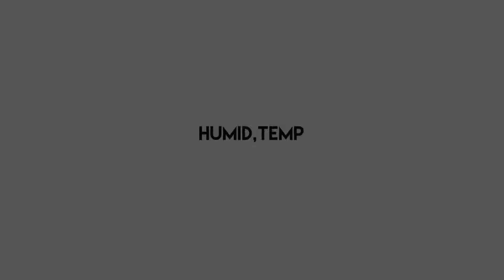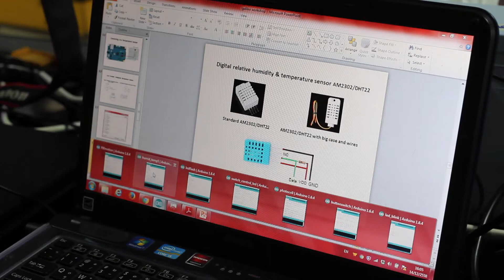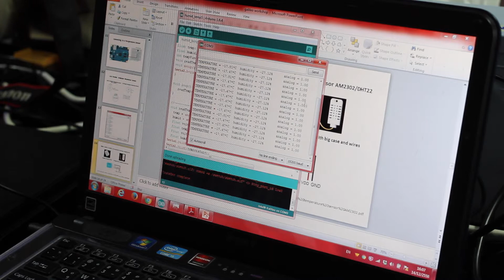Intel Galileo Experiment - การต่อ Humidity/Temperature Sensor